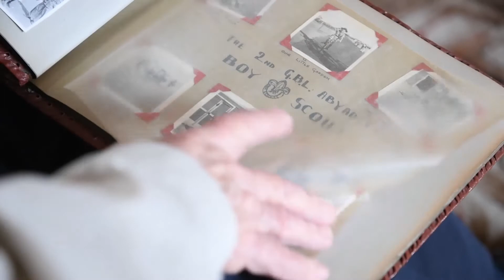Britain's oldest Scout leader has been honoured by the Queen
Britain's oldest Scout leader has been honoured by the Queen - after spending nearly seven decades in the role.

Inspirational Ray Aldous, 85, has been the leading member of the scouts for 75 years and joined just as the Second World War was coming to an end.

He joined the scouts at the age of 11 and  first became a scout leader at the age of 18.

But despite suffering from a 'nasty knock' ten years ago, he refuses to give up the hobby and actively volunteers for his local scout group.